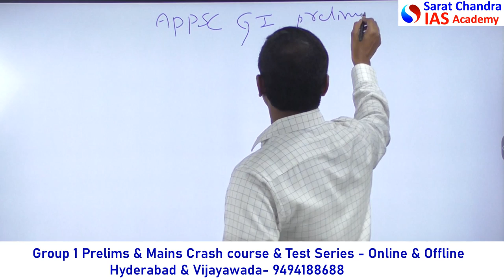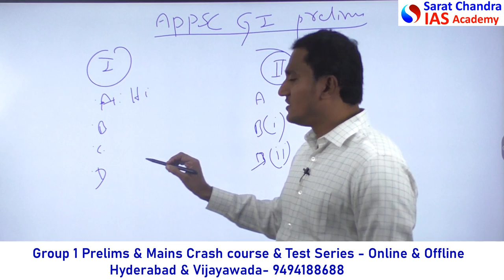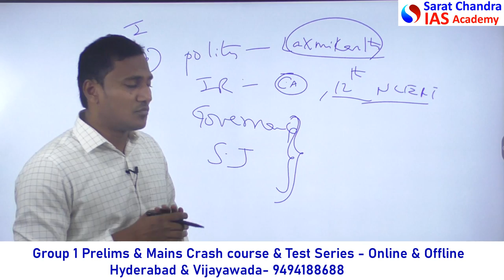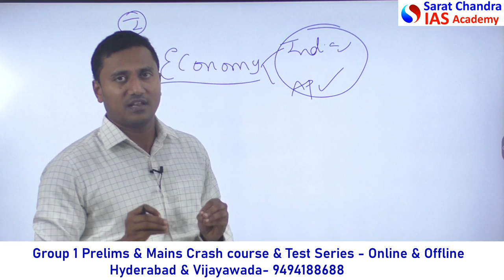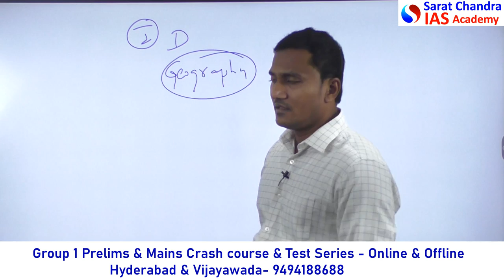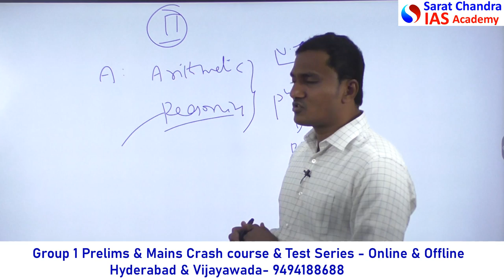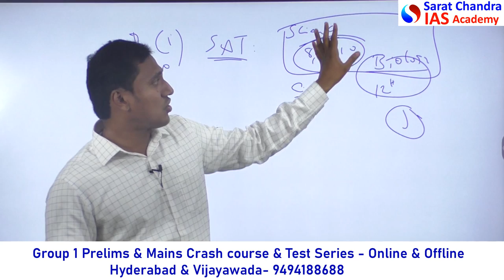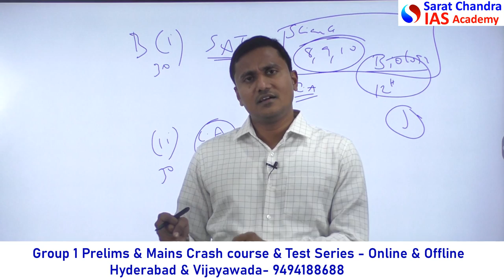APPSC Group 1 Prelims కి ఏ పుస్తకాలు మరియు మెటీరియల్ చదవాలి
APPSC Group 1 Prelims కి ఏ పుస్తకాలు మరియు మెటీరియల్ చదవాలి. Which sources, text books, material shall be followed

NCERTs, Budget and Socio Economic Survey of Andhra Pradesh state and India

Crash course & Test Series for APPSC Group 1 Prelims & Mains - Offline in Hyderabad and Vijayawada - Online both live and recorded -

 Register using below links

1) UPSC Civil Services Coaching ( We are the best top rated IAS Academy in Hyderabad and Vijayawada, Andhra Pradesh by Times of India Excellence award)
2) UPSC CSE  Prelims Cum Mains Coaching in Classroom (Hyderabad, Vijayawada) and Online by expert faculty and IAS, IPS, IFS, IRS officers and Rankers
3) Prelims Crash course
4) CSAT Course
5) Prelims and Mains Test series (Online and offline) with evaluation and feedback on same day by expert faculty